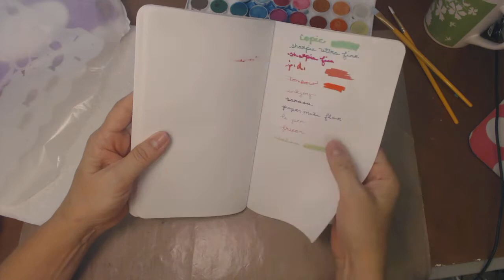Fun Wardrobe Planner